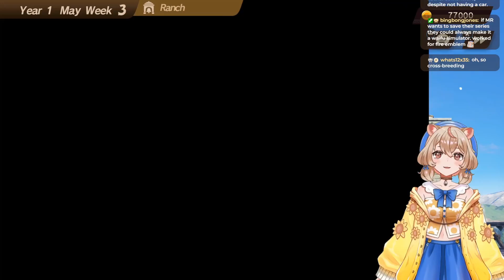My Other Car Is A Kaiju [Ultra Kaiju Monster Rancher]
Chia is a hamster girl who will become the Master Breeder. Please enjoy!

@chiavtuber on everything